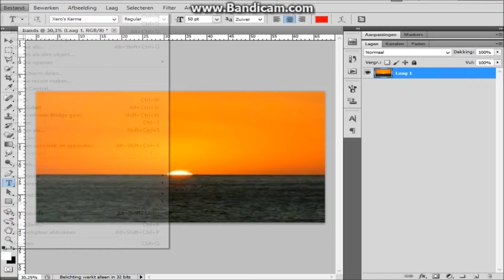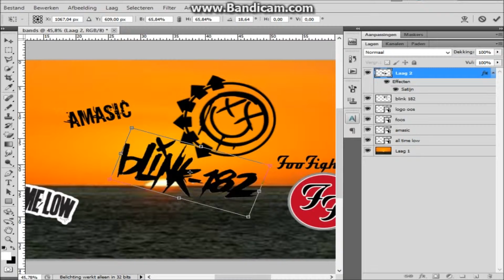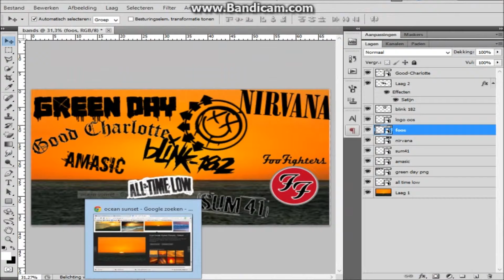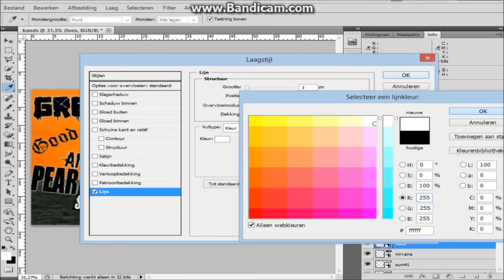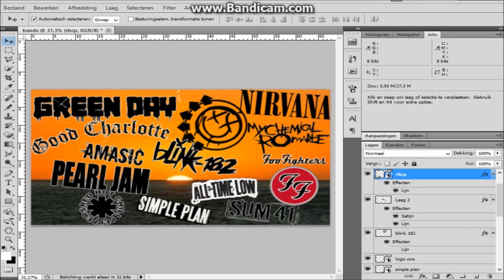Speedart #4 Bands Background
Speedart of a ''bands'' background! The download link will be in the discription! I hope you like it!
I do not own all the rights of the artists.